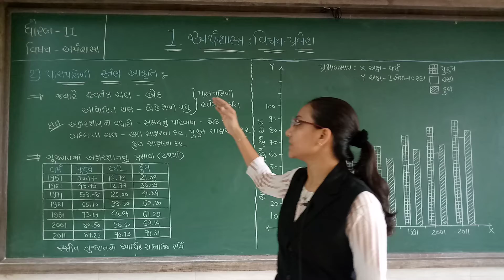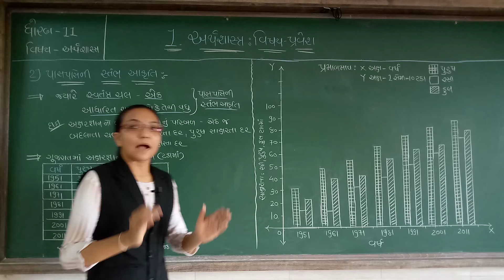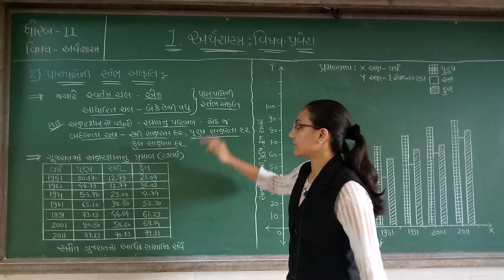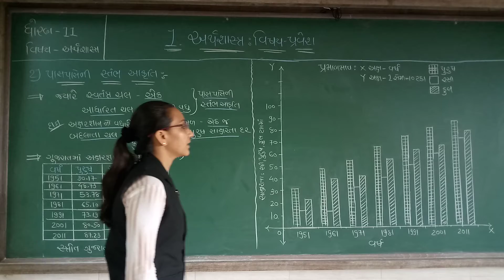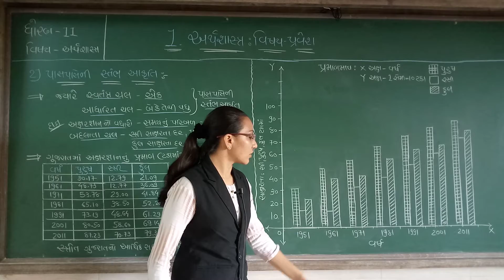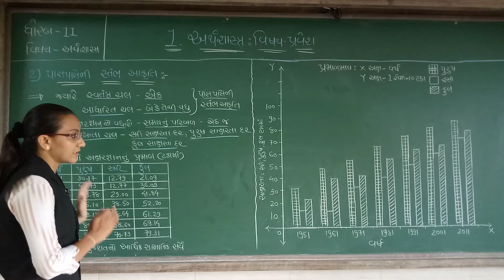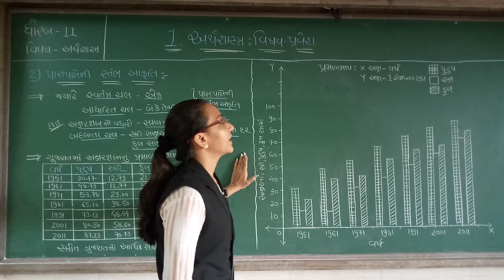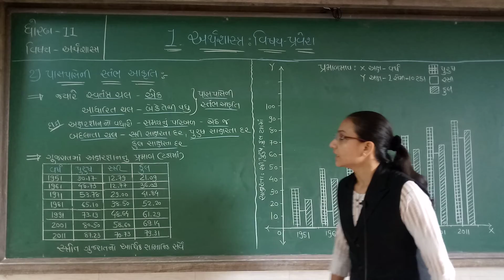GSEB | ગુજરાતી માધ્યમ | ધોરણ - ૧૧ | અર્થશાસ્ત્ર | પાઠ - ૧ | અર્થશાસ્ત્ર વિષય : પ્રવેશ (ભાગ-૧૧)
10/07/21